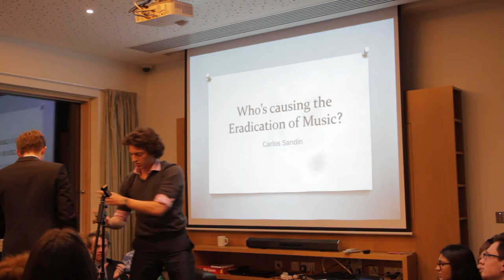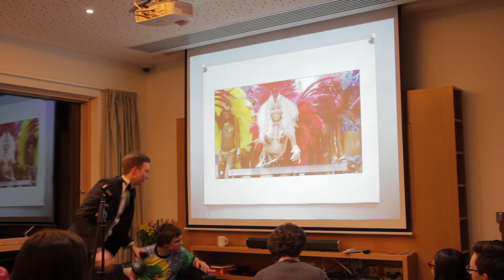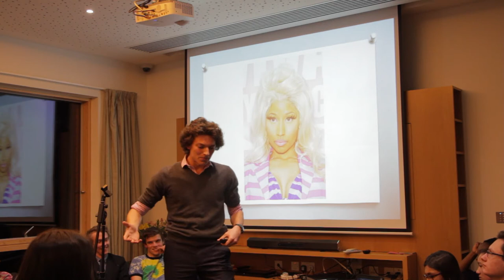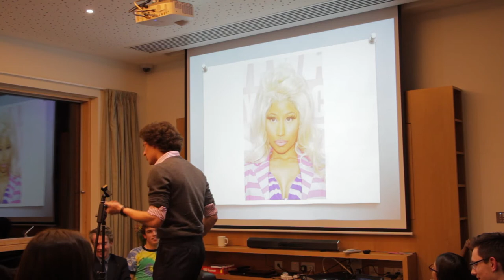Who's Causing The Eradication of Music - Carlos - Pelican Talks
Who's Causing The Eradication of Music by Carlos - Pelican Talks